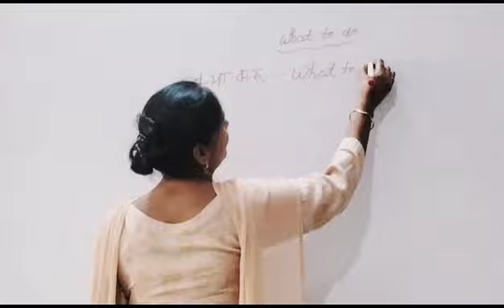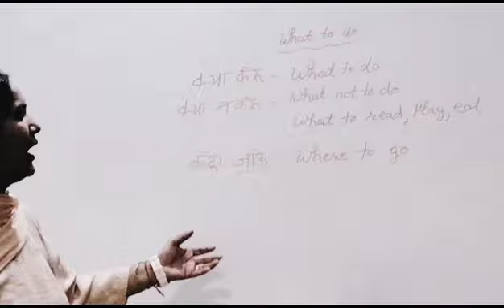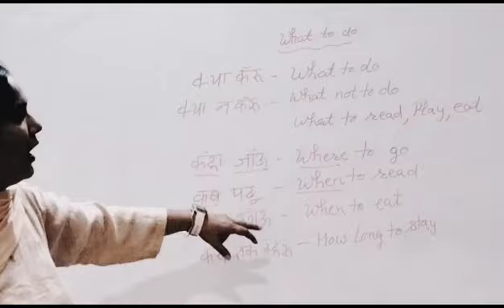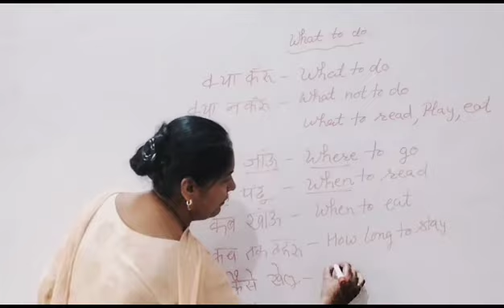Learn how to use "what to do" by Kavita Bansal Mam | Principal Tagore Modern Public School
ਸਤਿ ਸ਼੍ਰੀ ਅਕਾਲ ਸਾਰਿਆ ਨੂੰ 4

GOVT. ਸਰਕਾਰ ਦੁਆਰਾ ਲਏ ਜਾਣ ਵਾਲੇ ਸਾਰੇ ਪੇਪਰਾ ਜਿਵੇ ਕਿ PSTET, CTET, PUNJAB POLICE, SSC, PSSSB, ਅਤੇ ਹੋਰ ਵੀ ਜੋ GOVT ਸਰਕਾਰ ਦੁਆਰਾ ਪੇਪਰ ਲਏ ਜਾਂਦੇ ਹਨ ਇਨ੍ਹਾਂ ਸਾਰੇ ਪੇਪਰਾ ਦੀ ਤਿਆਰੀ ਲਈ ਸਾਡੇ YOUTUBE ਚੈੱਨਲ ਨਾਲ ਜੁੜੋ! ਇਸ ਚੈੱਨਲ ਤੋਂ ਤੁਹਾਨੂੰ ਬਹੁਤ ਕੁਝ ਸਿੱਖਣ ਨੂੰ

ਮਿਲੋਗਾ ਜੀ

ਸਾਡੇ ਇਸ ਚੈੱਨਲ ਨੂੰ ਸਬਸਕਰਾਇਬ ਕਰੋ ਹੇਠਾ ਦਿੱਤੇ ਚੈਂਨਲ ਨੂੰ

ਯੋਗਤਾ- (b.ed and L.L.B

ਟੀਚਰ –ਮਾਰਸ਼ਲ ਸਰ, ਧਰਮਵੀਰ ਸਰ, ਸ਼ਰਬਾਜ ਸਰ whatsaap-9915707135